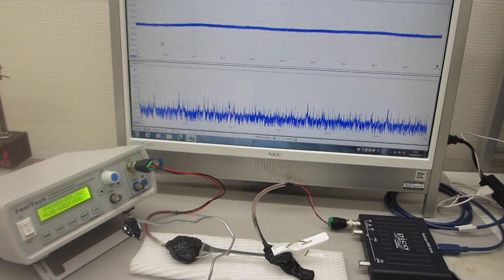オリジナル超音波プローブの伝搬特性テスト（超音波の非線形伝搬現象を測定・評価する技術）